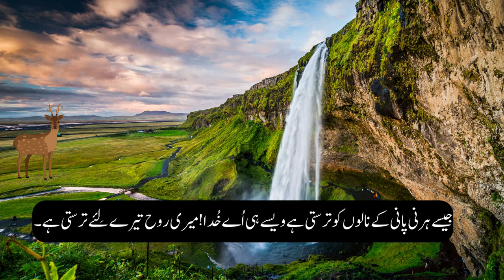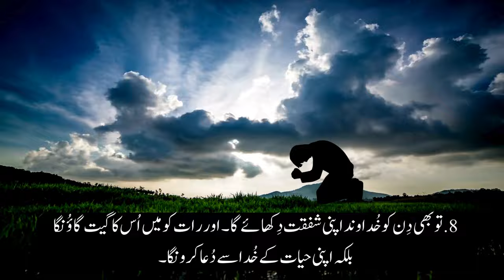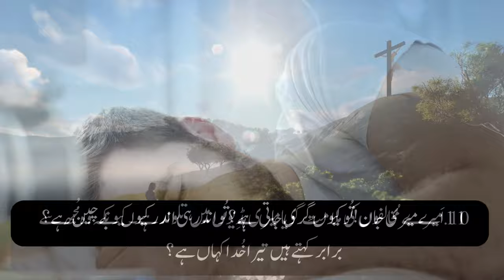Zaboor 42 Ki Talawat | Glorious HD TV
Zaboor 42 Ki Talawat | Glorious HD TV#GloriousHDTV
pakistani christian songs
pakistan worship